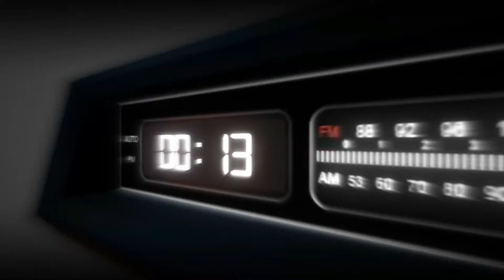MORTAL REPLY TO CARRY CHALLENGE,Mortal Reply on Carry Challenge,1v1,TDM,PUBGY MOBILE ,NO EMULATOR